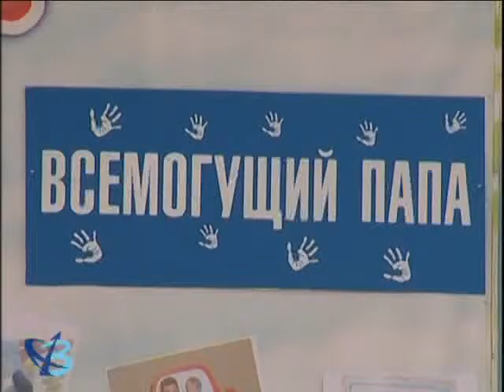«УРА, КАНИКУЛЫ!» от 23.06.15